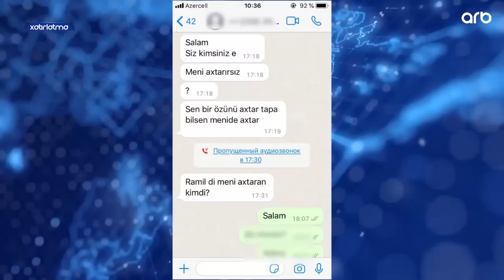Ramilin anası danışdı! Özüdə bilmədən hansı sirri açdı? / Seni axtariram 10.07.2022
Həftəiçi hər gün, saat 16:00-da ARB TV-də

Seni axtariram iyun
Səni axtarıram iyun 2022